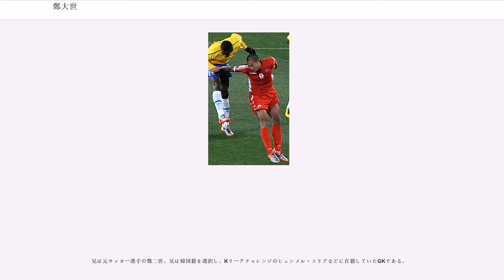鄭大世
在日韓国・朝鮮人のサッカー選手

鄭 大世（チョン・テセ、、1984年3月2日 - ）は、愛知県名古屋市出身のプロサッカー選手。在日韓国人3世。大韓民国（韓国）籍を持っている 元朝鮮民主主義人民共和国（北朝鮮）代表。J1リーグ・清水エスパルス所属。ポジションはフォワード。

韓国籍の父親と朝鮮籍の母親を持つ在日コリアン3世として生まれる。母親は在日の朝鮮学校初等部の元音楽教師。愛知朝鮮第二初級学校（日本の小学校に相当）4年生の時にサッカーを始める。朝鮮大学校体育学部に在籍し、蹴球部所属時には東京都大学サッカーリーグ下部でプレーする傍ら、サッカー代理人契約を結んだ田邊伸明の紹介を受け、プロ入りを目指してJリーグの数チームで練習生として参加。

川崎フロンターレの練習に参加した際の、専修大学との練習試合で挙げた5得点などが評価され、卒業後の2006年に川崎に入団した。同大学から直接Jリーグへ進んだのは鄭が初めてである。

初年度は交代出場が多かったものの、コンスタントに出場機会を得て、同年7月19日のJ1第13節・鹿島アントラーズ戦（カシマ）でJリーグ初得点を挙げた。

2007年にはAFCチャンピオンズリーグ2007にも出場し、このとき初めて訪れたという韓国での全南ドラゴンズ戦で得点を挙げ、川崎のグループリーグ突破に貢献した。また、同年10月28日に行われたJ1第30節・FC東京戦（味の素スタジアム）では、自身プロ入り初となるハットトリックを記録した。2007年シーズンの後半からはスタメンに定着しゴールを量産、12得点をあげた。

2010南アフリカワールドカップ後にドイツ・ブンデスリーガ2部のボーフムへ2年契約（1年間の延長オプション付き）で移籍が決定した。

2010-11シーズンは、ホームでの開幕戦・1860ミュンヘン戦に先発出場し、2ゴールを決める活躍を見せ、フリートヘルム・フンケル監督から「彼には驚かされている。あんなにオープンなアジア人は見たことがない。彼の成長を見るのが、毎日楽しみなんだ。」と評価された。このシーズン、チームは昇格プレーオフで敗れ、1部昇格は逃すも自身はリーグ戦10得点を挙げる活躍を見せた。

2012年1月、ブンデスリーガ1部・1.FCケルンへの移籍が発表された。
終盤では出場機会が無くなり、移籍先を探すようになった。

2013年1月10日、Kリーグクラシック(Kリーグ1部)・水原三星ブルーウィングス。2013年6月16日、国立競技場で開催された東日本大震災復興支援 2013Jリーグスペシャルマッチにゲストプレイヤーとして出場した。

2015年7月8日、日本の清水エスパルスへ移籍することが発表された。報道では、4億から5億ウォン（約4000万円から5000万円）の移籍金と、年俸6億ウォン（約6000万円）の3年半契約 とされている。Jリーグでのプレーは2010年以来5年ぶりとなる。シーズン途中の加入であったが清水はJ2に降格してしまう。

2016年は、大前元紀と2トップを組んで、得点ランキング1位、キャリアハイの26ゴールを上げJ2得点王を獲得、アシストもチームトップの10であり、清水の1年でのJ1復帰に貢献した。2017年より、清水エスパルスの主将を務める。主将になるのは小学6年生以来とのこと。

2017年は、3月11日のアルビレックス新潟戦では2試合連続得点を決めた。

2007年6月にマカオで開催された東アジアサッカー選手権2008予選大会の北朝鮮代表に選出され、3試合で8ゴールを挙げ得点王となり、チームの本大会出場に貢献した。

2009年6月に所属する北朝鮮代表が44年ぶり2度目のワールドカップ出場を決めた。

東アジア選手権2008本選では、第1戦で日本代表から1得点（試合は引き分け、第2戦の韓国戦で1得点、第3戦中国戦でも1アシストを見せた。

2010年6月ワールドカップのグループリーグ第1戦にて、FIFAランキング1位で優勝候補に挙げられたブラジルと対戦。ブラジルの圧倒的有利が予想されたが、0-2のビハインドから北朝鮮のゴール...